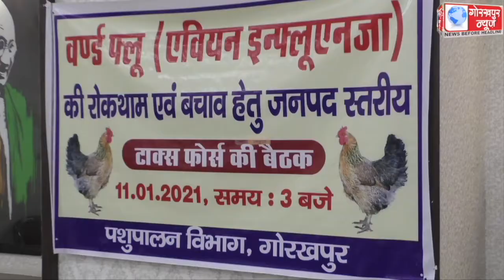जिलाधिकारी ने कहा, अफवाहों पर ना दे ध्यान, जिले में कही नही है बर्ड फ्लू का प्रकोप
जिलाधिकारी की अध्यक्षता में सम्पन्न हुई बर्ड फ्लू की रोकथाम सम्बन्धित जनपद स्तरीय टास्क फोर्स की बैठक,कहा, अफवाहों पर ना दे ध्यान, जिले में कही नही है बर्ड फ्लू का प्रकोप।